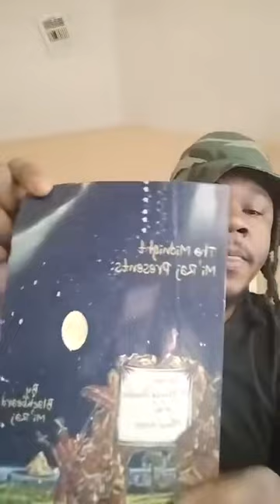Ameen Alim & Knowledge of the Road Less Traveled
Listen to “From Pakistan to New Jerusalem “ and “The Emperor’s Revival” from Ameen Alim & the Red Stick Family!